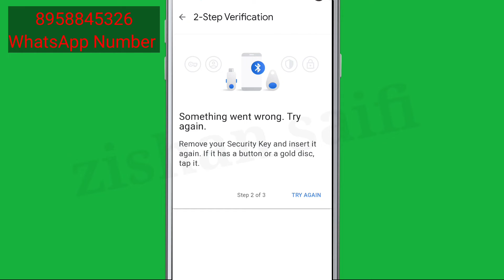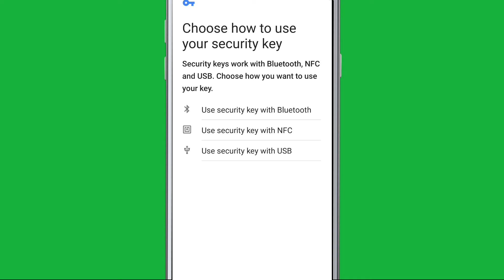Google Account Fix Something went wrong. Try again Remove your security key and insert it again.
Google Account Fix Something went wrong. Try again Remove your security key and insert it again. If it has a button or a gold disc tap it Problem Solve 2 step Verification problem